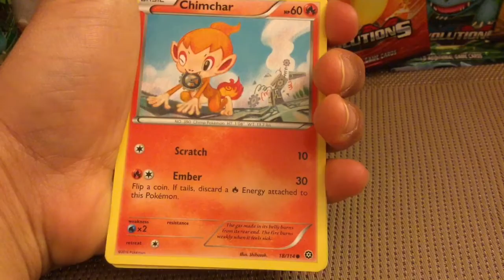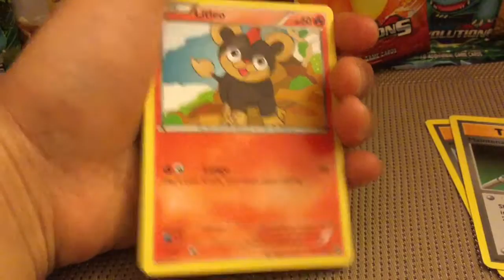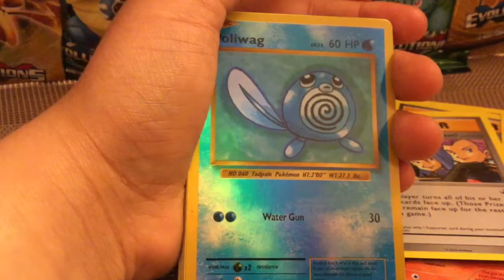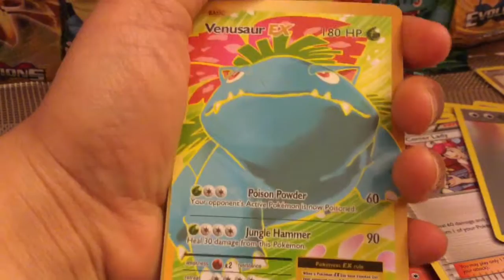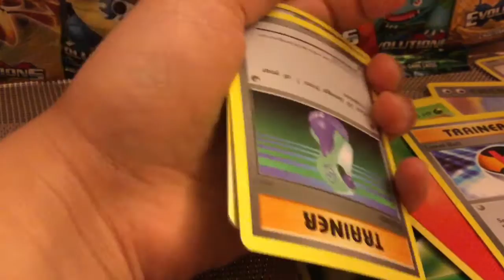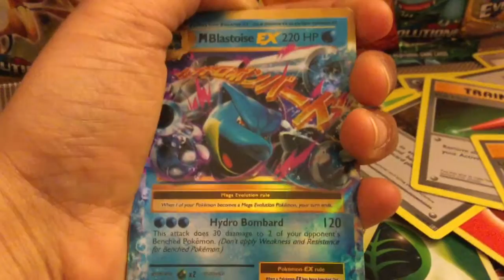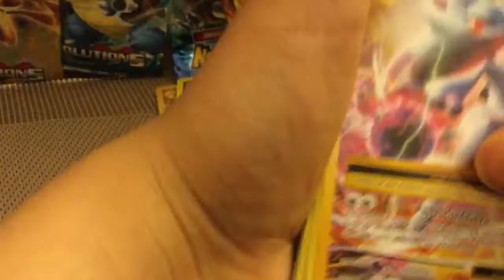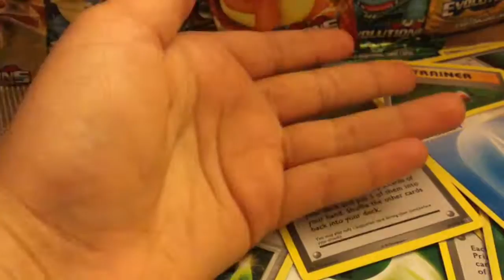Showing Pokemon to someone who doesn't know about Pokemon